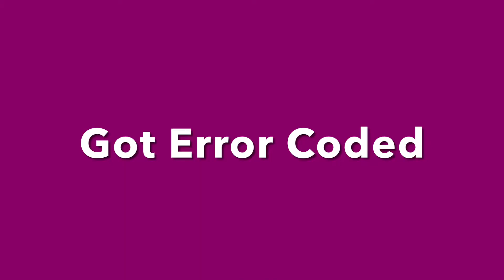Going on the highest game win streak In NBA2k22 | Demigod Point Guard takes over comp stage🔥